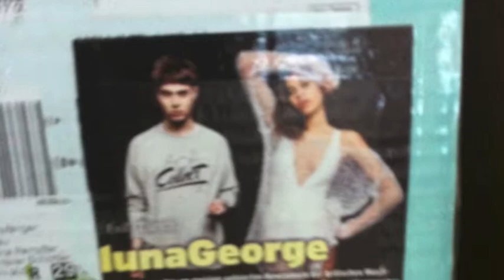walter buri heilkraft 19 1 2015